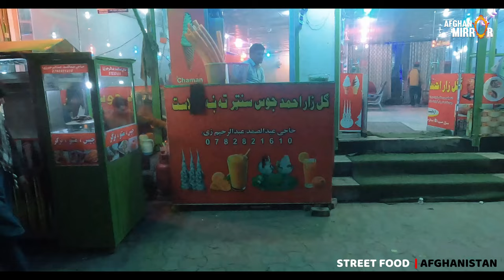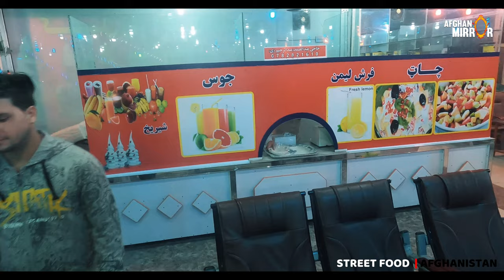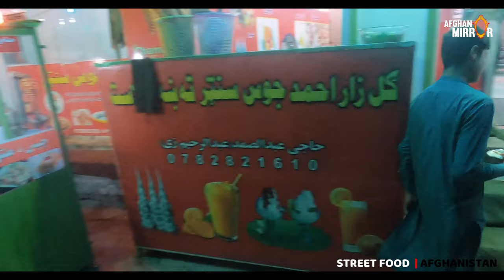Afghan Restaurant food | Nangarhar Province | Chiknawri Bazaar | 2020 | 4K